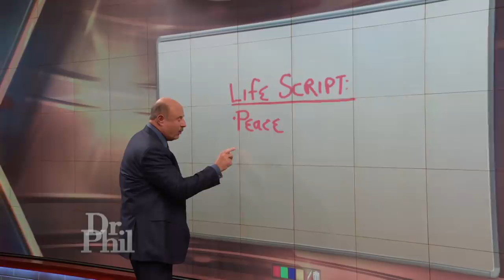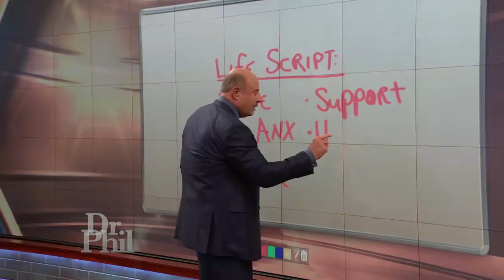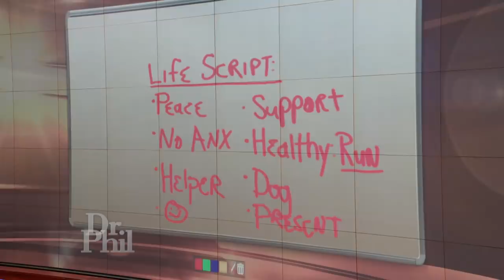‘I Wasn’t Taught How To Deal With Stress, Or Sadness, Or Pain,' Says Woman With Alcohol Dependency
A woman who admits to drinking hand sanitizer and cleaning supplies just to “catch a buzz” says she developed an eating disorder as a child and later turned to drinking and drug use as a band-aid for a “lifetime of hurt.” Dr. Phil asks her what her life would look like if she were to write a new “life script” for herself.